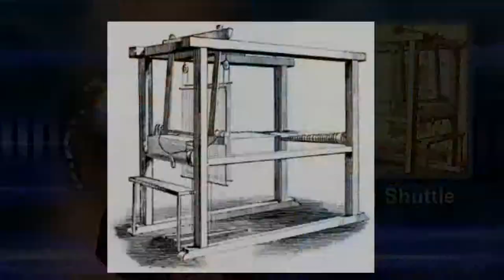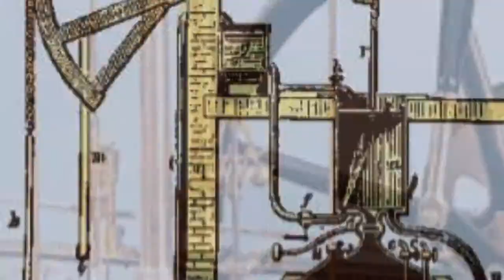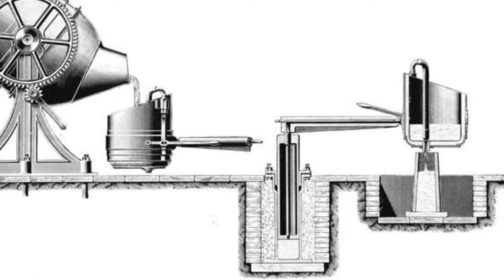Industrial Development in Europe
European History- Industrial Development